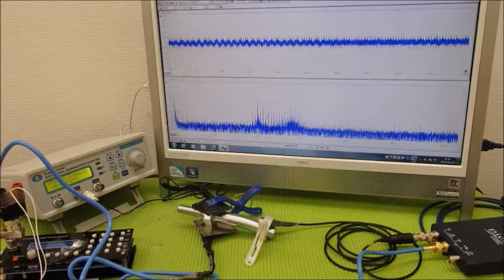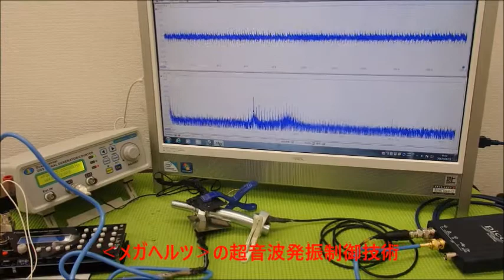超音波の音圧測定解析システム ultrasonic-labo